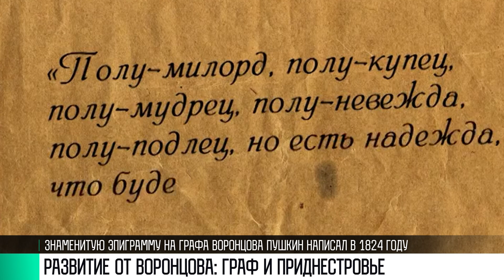КЭБ_Итоги. Города, сады и виноградники: граф Воронцов и Приднестровье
В ХIХ веке наш край называли диким полем. Здесь была пустая, но плодородная земля. На что и обратил внимание Михаил Воронцов. Он пригласил иностранцев. Те стали строить новые поселения и занялись сельским хозяйством. Хороший администратор и хозяйственник. Так о нем отзывались современники. Воронцова направили на юг развивать разоренную после ухода турок землю. В 1823-м он становится генерал-губернатором Новороссии и Бессарабии - в неё тогда входили и наши Бендеры.